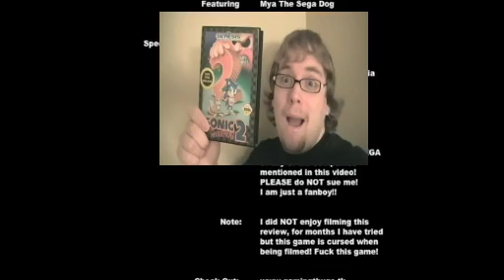The Sega Stoner Show - Ep 16 - Out Of This World (Genesis)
This is The Sega Stoner's review of this curious title on the SEGA Genesis!